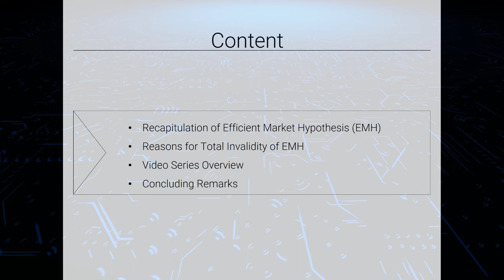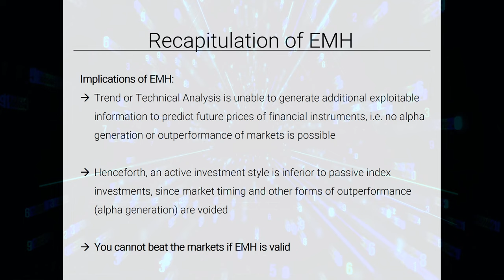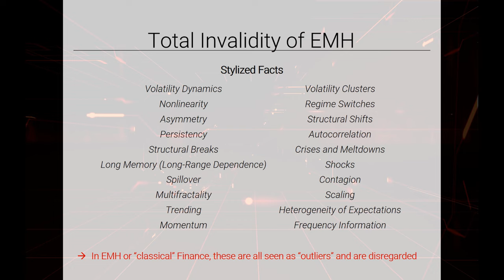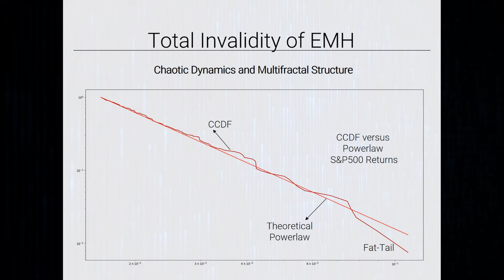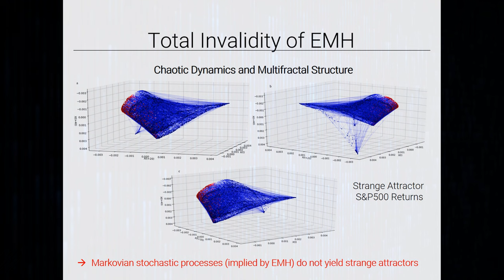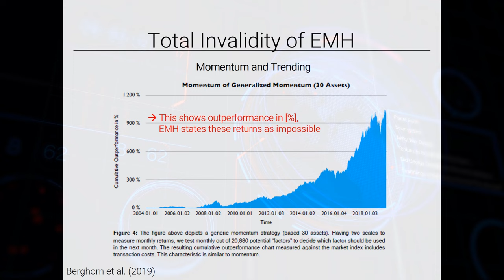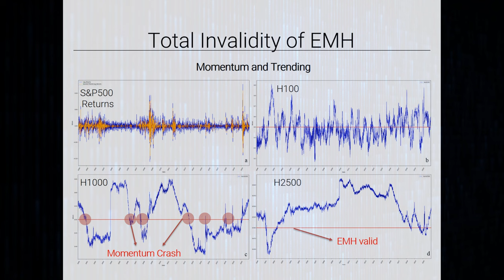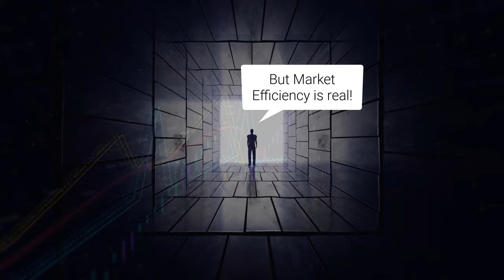Market Efficiency is Dead - Overview over Chaos, Momentum, Hurst Exponents and Market Crashes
In this video I will demonstrate the total invalidity of the efficient market hypothesis and explicate several concepts and trading insights:

- Elaboration on empirical characteristics of financial instruments (i.e. stylized facts)
- Statment of chaotic evolutionary dynamics, strange attractor, multifractal spectrum and powerlaw distribution in the S&P500 cascadic wavelet filtered (denoised) return series
- Display of momentum effects and momentum crashes via rolling window Hurst exponents
- Possibility of market outperformance, beating the markets and generation of positive alpha returns
- Direct determination of market efficiency validity based on rolling window Hurst exponent series
- Behavioral biases in humans

It will be shown that one can elucidate the validity of the efficient market hypothesis directly by analysing rolling window Hurst exponents, which also show the existence of fractal persistent trends, which are responsible for the momentum effect. Thus, if no fractal trending is observable in the markets, momentum crashes occur. This is mostly the case during recessions, market meltdowns or financial crises.

Content Tags

Introduction 00:00 - 00:09
Content 00:10 - 01:20
Recapitulation of EMH 01:20 - 04:54
Total Invalidity of EMH (Overview) 04:55 - 07:55
Total Invalidity of EMH (Stylized Facts) 07:56 - 10:10
Total Invalidity of EMH (Chaotic Dynamics) 10:11 - 15:55
Total Invalidity of EMH (Momentum and Trending) 15:56 - 19:47
Total Invalidity of EMH (Hurst Exponents) 19:48 - 23:01
Total Invalidity of EMH (Behavioral Human Biases) 23:02 - 24:26
Overview of Video Series 24:27 - 25:12
Concluding Remarks 25:13 - End

Scientific References

E. F. Fama, “The Behaviour of Stock-Market Prices,” The Journal of Business, 38(1), 34-105, 1965.

E. Fama and K. French, “Business conditions and expected returns on stocks and bonds,” Journal of Financial Economics, 25(1), 23-49, 1989.

L. Bachelier, Théorie de la Spéculation Annales Scientifiques de LÉcole Normale Supérieure (1900) Reprinted in: P.H. Cootner, The Random Character of Stock Market Prices, Cambridge: MIT Press, 1964.

Wilhelm Berghorn (2015) Trend momentum, Quantitative Finance, 15(2), 261-284, DOI: 10.1080/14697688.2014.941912
Berghorn, Wilhelm and Schulz, Martin and Otto, Sascha, Fractal Markets, Frontiers, and Factors (September 26, 2019). Available at SSRN

Berghorn, Wilhelm and Vogl, Markus and Schulz, Martin and Otto, Sascha, Trend Momentum II: Driving Forces of Low Volatility and Momentum (February 8, 2018). Available at SSRN

Vogl, Markus and Rötzel, Peter Gordon (2022). Chaoticity Versus Stochasticity in Financial Markets: Are Daily S&P 500 Return Dynamics Chaotic? In: Communications in Nonlinear Science and Numerical Simulation, 108, 106218
Vogl, Markus, Hurst Exponent Dynamics of S&P 500 Returns: Implications for Market Efficiency, Long Memory, Multifractality and Financial Crises Predictability by Application of a Generalized Nonlinear Dynamics Analysis Framework (May 3, 2021). Available at SSRN